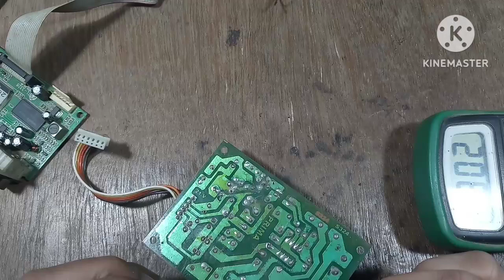Dth Smps Power Supply Repair